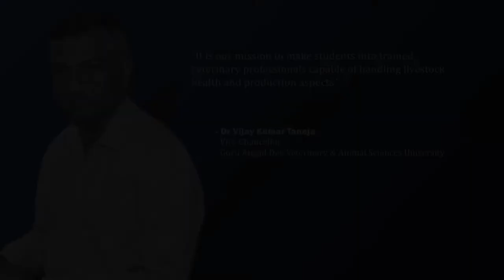Dr Vijay Kumar Taneja | Vice Chancellor | Guru Angad Dev Veterinary & Animal Sciences University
Next in our series of Thoughtful Leaders, we have, Dr Vijay Kumar Taneja, Vice Chancellor, Guru Angad Dev Veterinary & Animal Sciences University